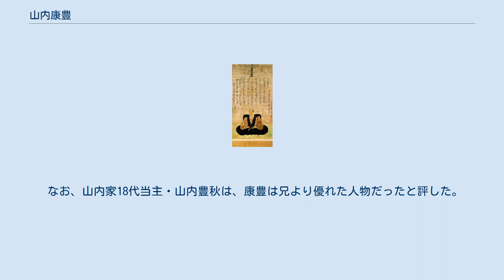山内康豊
山内 康豊（やまうち やすとよ）は、戦国時代から江戸時代前期にかけての武将・大名。
初代土佐藩主・山内一豊の同母弟。
 天文18年（1549年）、尾張国岩倉城主・織田信安の家臣・山内盛豊の四男として同国黒田城にて誕生した。
 その後の行動は不明であるが、一説では、織田氏への仕官を潔しなかったため、兄・一豊の許に身を寄せるまでの間は、浪々の生活を過ごしたといわれている。
元亀3年（1572年）頃から織田信長の嫡男・信忠に仕えたが、本能寺の変で信忠が明智光秀の襲撃によって自害した際、康豊は早々に逃げてしまったという。
その後は溝口秀勝に仕えたものの、兄・一豊の招聘に応じて山内家に帰参、その補佐に努めた。
 関ヶ原の戦いの後、一豊が土佐藩主となると、慶長6年（1601年）6月、康豊は土佐中村2万石に封ぜられた。
ただし、江戸幕府は康豊の所領を土佐藩の支藩として公認したわけではなかったので、康豊時代の土佐中村藩は正式に認められていなかったとの説もある。
 慶長10年（1605年）に一豊が死去すると、その養嗣子となっていた康豊の長男・忠義が土佐2代藩主に就任する。
しかし若年だった忠義のため、康豊が2年間ほど後見人を務めた。
寛永2年（1625年）8月29日、死去。
享年76。
康豊の家督は次男・政豊が継いだ。
 なお、山内家18代当主・山内豊秋は、康豊は兄より優れた人物だったと評した。